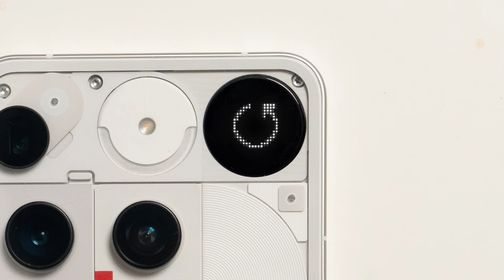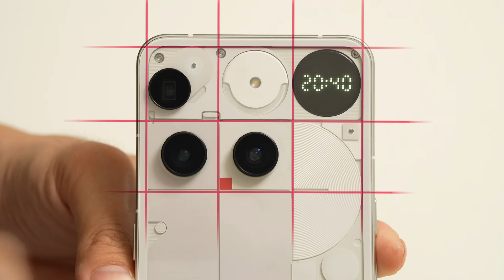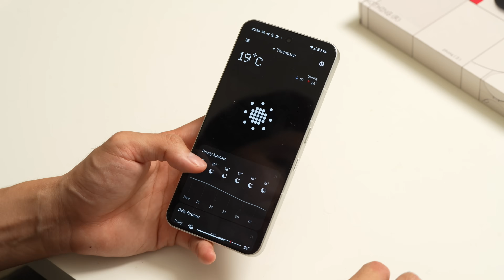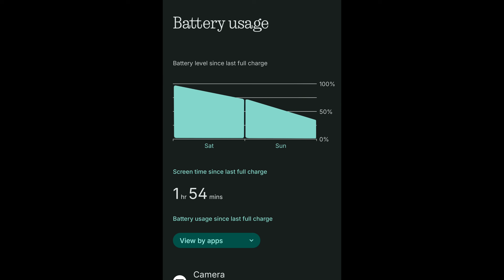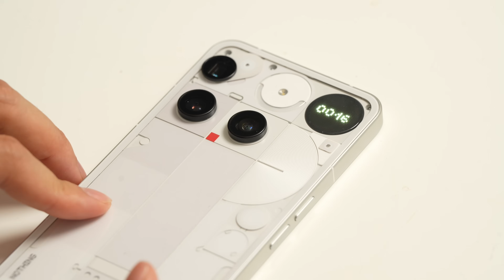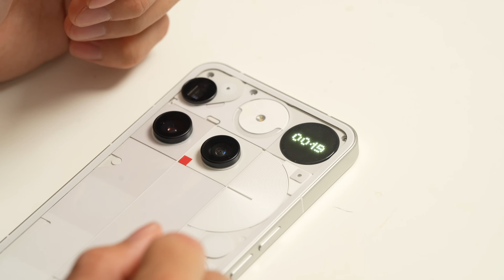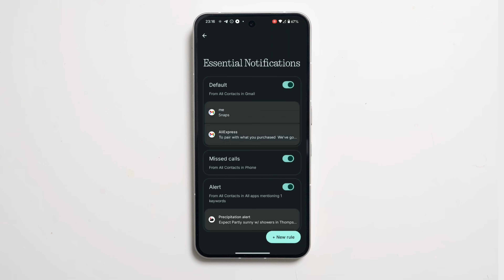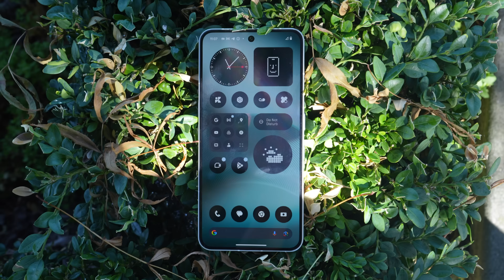Nothing Phone (3) 開箱評測：迷你點陣顯示螢幕好頂癮！分享5個Glyph Matrix的隱藏工具+免費下載200個獨家個性化ICON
🧩 本集重點包括：

Nothing Phone 3 詳細開箱 & 外觀設計分析
規格升級重點：Snapdragon 8s Gen4、三鏡頭系統、4500nits 超光芒螢幕
Glyph Matrix 顯示螢幕功能大解構
教你解鎖隱藏 Glyph Toy 小遊戲與工具
手把手教學：自訂通知圖示，附贈200款免費Logo下載🔥
Phone 2 對比 Phone 3 是否值得升級？

00:00 開場 & 影片介紹
00:29 開箱 Nothing Phone 3
01:52 手機外觀設計與初步印象
04:25 規格快速總覽
05:59 相機系統升級
06:54 電池與充電速度提升
07:57 Glyph Matrix 顯示螢幕介紹
09:22 隱藏小遊戲與小工具介紹
12:01 自訂通知圖示功能教學
14:46 總結 & 升級建議
16:54 結尾 & 彩蛋連結說明